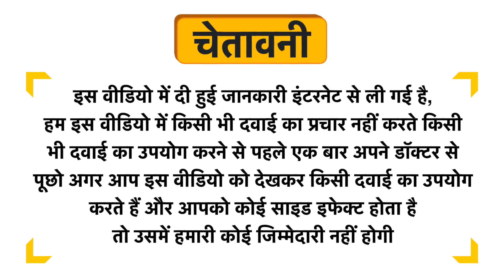DentoShine Deep Clean Floss Picks Uses in Hindi | Side Effects | Dose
DentoShine Deep Clean Floss Picks Uses in Hindi | Benefits | Side Effects | Dose